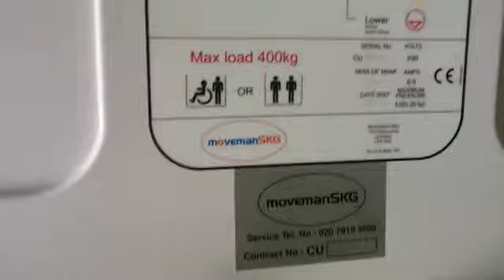MovemanSKG wheelchair lift at the Blackpool going down